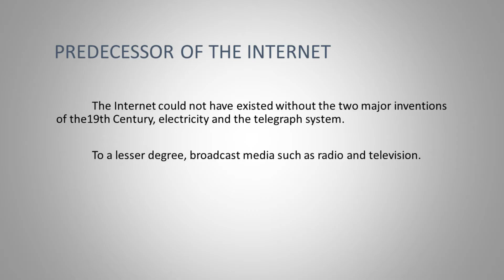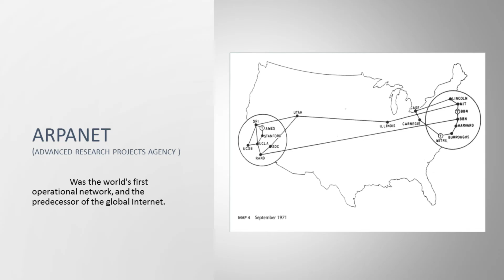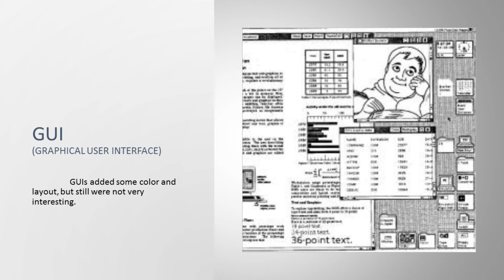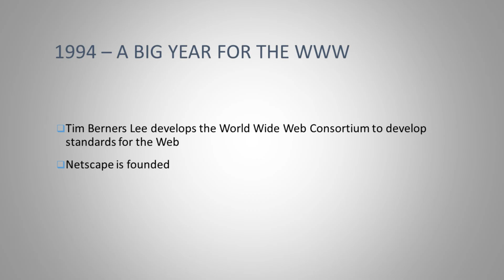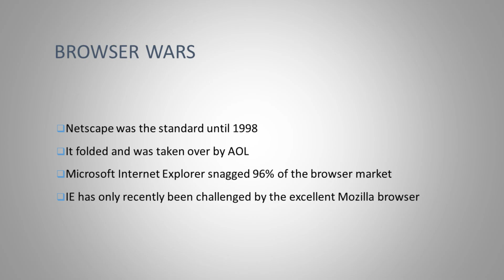What is internet and Evolution of the Internet also web history